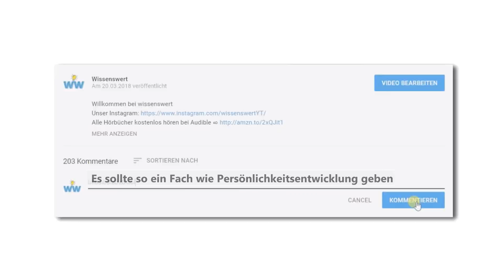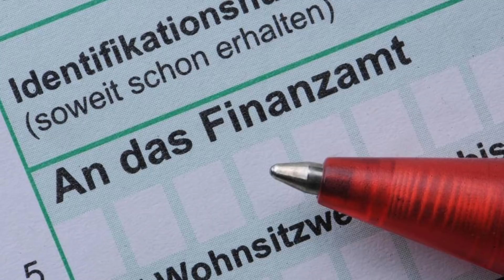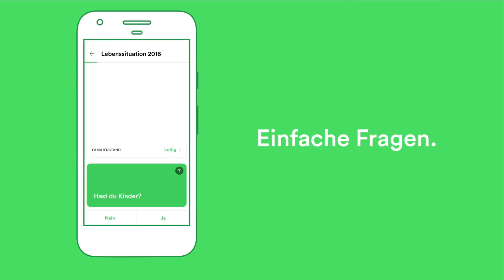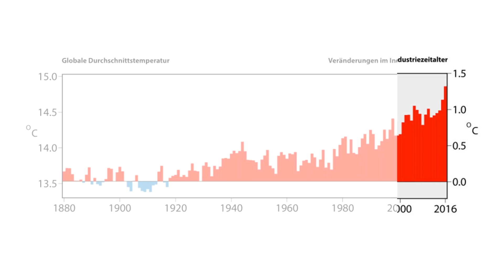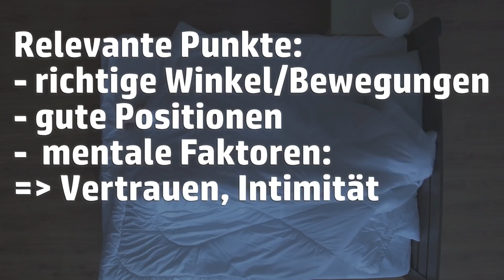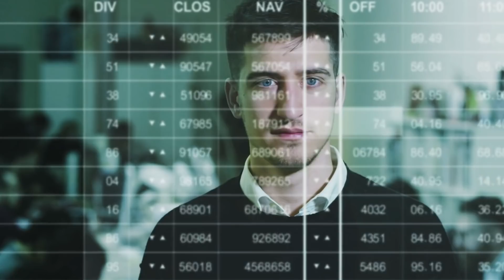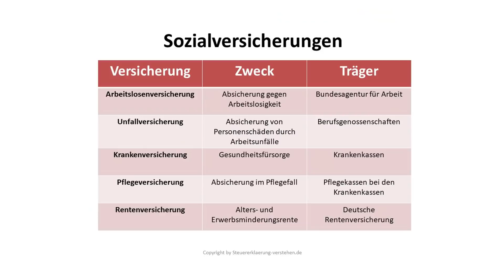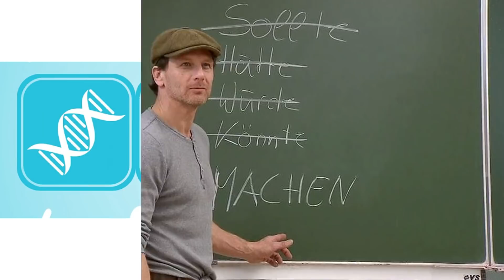8 lebenswichtige Dinge, die du in der Schule nicht lernst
⇨ Alle Hörbücher kostenlos hören bei Audible
⇨ Unser Mikrofon
⇨ Unser Schnittprogramm
⇨ iPhone XS günstiger bekommen

Wie der Name schon sagt, findest du auf Wissenswert allerlei wissenswerten Content, rund um die Themen unserer Zeit – Gesellschaft, Technologie, Wirtschaft, Geschichte, Politik, Stars & Sternchen, YouTube, Life Hacks, Tipps & Tricks, Kurioses, Sport, Wissenschaft und alles, was das Herz begehrt. Aber Wissenswert bedeutet für uns mehr als nur Wissen. Wissenswert ist Infotainment. Wir wollen Spaß und Bildung unter einen Hut bringen, und beides nicht zu kurz kommen lassen, deshalb bringen wir auch regelmäßig Rätsel-Videos oder Game-Show-Formate. Wir wollen unterhalten, wir wollen inspirieren, wir wollen zum Nachdenken anregen und wir wollen Plattform sein, für eine wachsende Community von interessierten und aufgeweckten Menschen. Denn ohne euch, gäb es Wissenswert nicht.

Vielen Dank fürs Angucken! Über Likes, Kommentare und ein Abo würden wir uns riesig freuen!